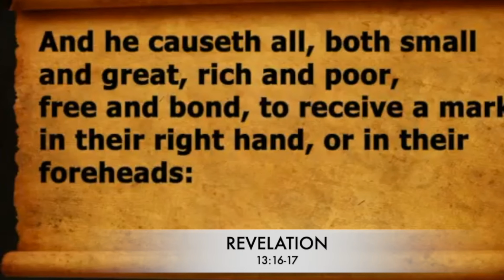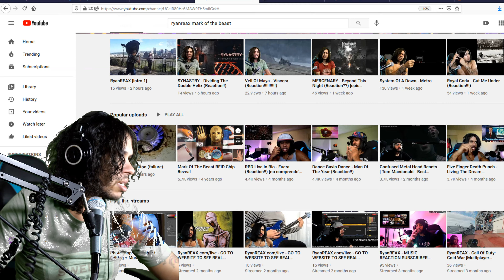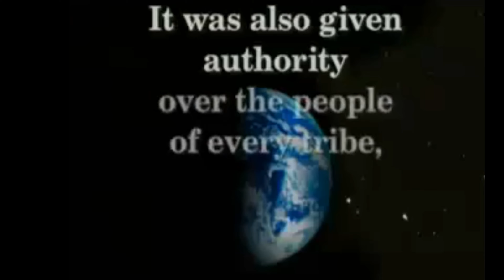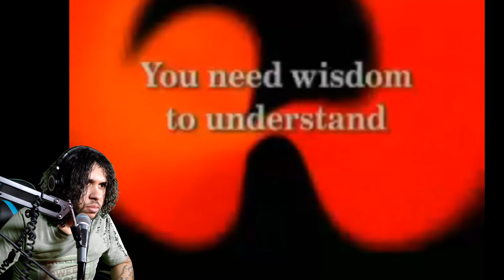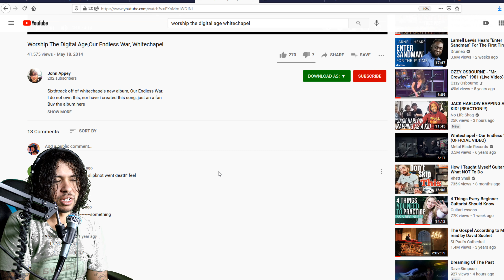Refuse The Mark (Important Video!)